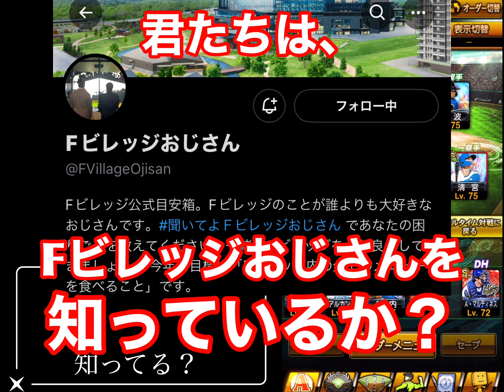プロスピにエスコンフィールドHOKKAIDO！？www&開幕戦のリベンジは俺が果たします再現オーダーリアタイ！！（初心者向け解説付き）【プロスピA】日ハム純正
2023グランドオープンありましたがエスコンF追加どころか札幌ドームもなくなってとても悲しくなってしまった北海道日本ハムファイターズの本拠地。

ならば！気分だけでも新球場を味わおうじゃないか！！ということで作った画像です。早く使いたいですね…。

そして開幕戦のリベンジ！
実際はマー君こと田中将大投手に負けてしまった訳ですが…リアタイのランク戦ならリベンジを果たしちゃいましょう！！！
あまり得意ではないなべぶた蝉太郎君ですがその結果は如何に！？

開幕戦オーダー
1番レフト
2番ショート
3番セカンド
4番サード
5番ファースト
6番DH
7番ライト
8番キャッチャー
9番センター
先発ピッチャー